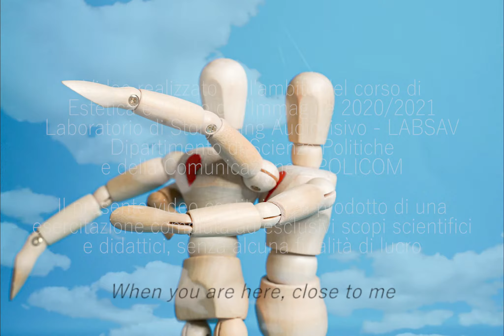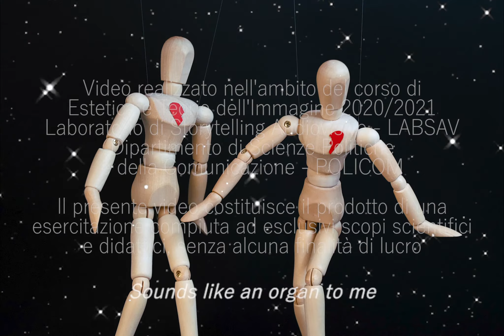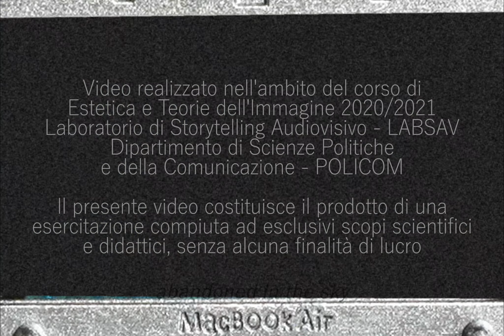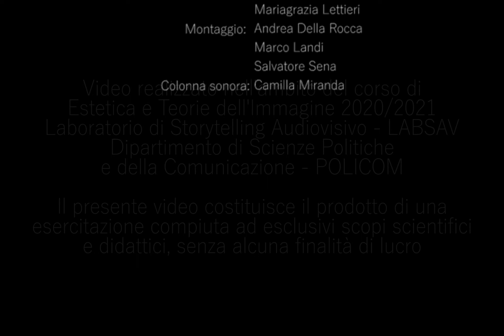Face Time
Di Alessandra Ambrosca, Andrea della Rocca, Marco Landi, Giuseppe Scignano, Luca Barone, Mariagrazia Lettieri, Pasquale Mennella, Pellegrino Iannone, Salvatore Sena

Video realizzato nell'ambito del corso di Estetica e Teorie dell'Immagine 2020/2021 (Prof. Filippo Fimiani): “All around you”.

Il corso ha preso in esame le trasformazioni delle esperienze spettatoriali alla luce della perenne connettività digitale nella società della conoscenza odierna: sensibili e incarnate, ma dislocate e disperse nella micro-pratiche mondane della vita ordinaria e negli spazi pubblici (Wiethoff, Hausmann 2017, Casetti 2015), tali esperienze sono oggi svincolate dalla specificità mediale del dispositivo-cinema e perennemente accessibili in un ambiente mediale diffuso, in un habitat insieme naturale e tecnologico (Montani, Cecchi, Feyles 2018, Peters 2015), onnipresente e in nessun luogo.

Il video è stato realizzato durante il Workshop (Direzione scientifica: Prof. Filippo Fimiani, Coordinamento: Dott.ssa Anna Chiara Sabatino): “”.
Il WS offre agli studenti la possibilità di verificare e applicare metodologie e contenuti del corso grazie a un lavoro di gruppo finalizzato alla creazione di elaborati audiovideo che tematizzano un focus: in particolare, il rapporto tra connettività, comunicazione e creatività.